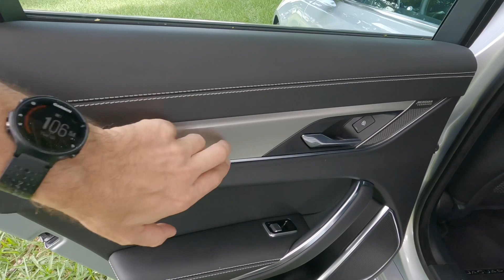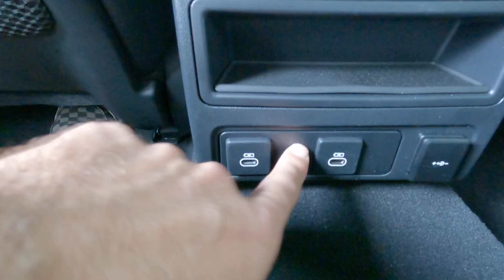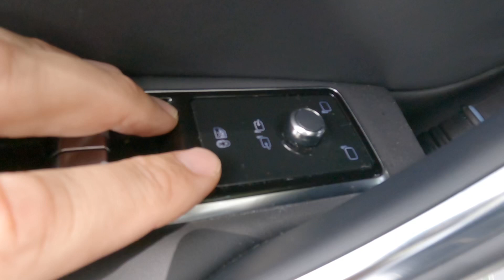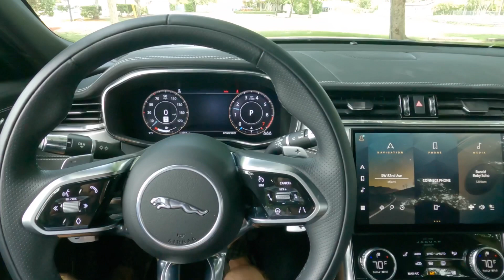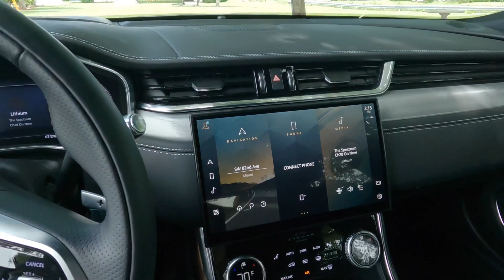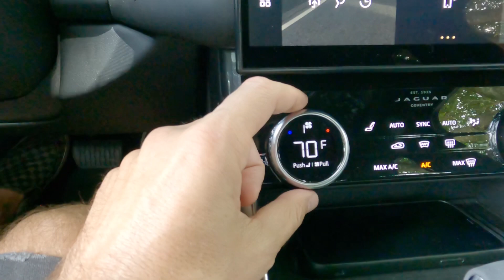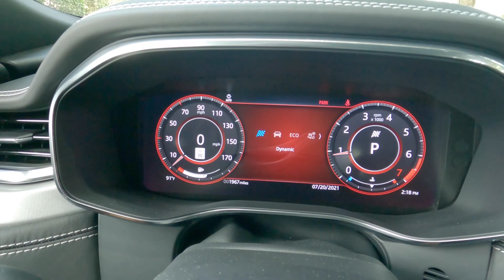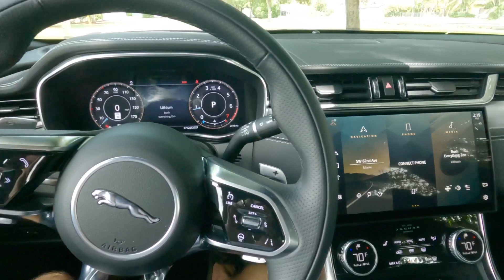Jaguar XF P300 R-Dynamic AWD 2021 | Primeras Impresiones [POV-HD]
Mis primeras impresiones A Bordo del Jaguar XF P300 R-Dynamic SE AWD 2021 antes de salir a manejarlo.
PRECIO BASE EN EE.UU $51,145
MOTOR I4, 2.0L Turbo
COMPRESION 9.5 : 1
POTENCIA  296 HP / 221 KW @ 5,500RPM
TORQUE  295 LB-PIE / 400 NM @ 1,500RPM
TRANSMISION  AUTO ZF 8V.
ACELERACION (0–60 MPH)  5.8 SEGUNDOS
VELOCIDAD MAXIMA  155 mph / 249 km/h
CARGA MAX. (Pies³/Lts.) 52.4 / 1483
COMBUSTIBLE (GAL./LTS.) 19.5 / 74
PESO min (LB./KG.) 3845 / 1744
Cd 0.26